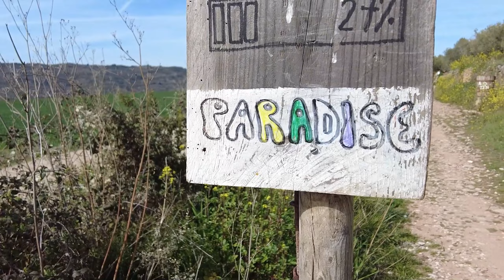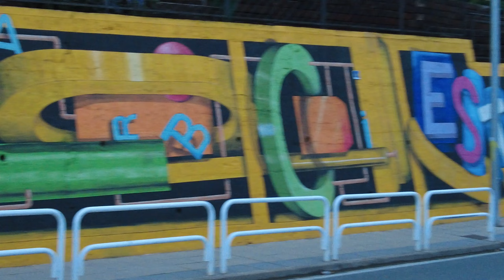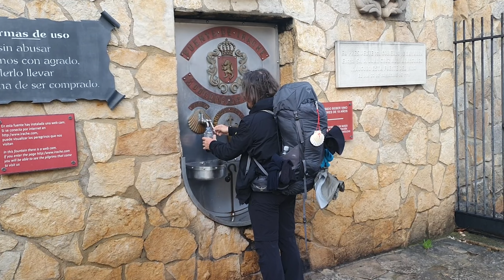Daddy walks the Camino Francés #06 🇬🇧 | Wine Fountain and cheese sandwiches | Estella to Los Arcos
"Hey Sebastian, thanks for this Camino Video. How can I support you?"

SUPPLEMENTS
I can recommend the Body Transformation System: BTS
You can find this and more clean label products about supplements and wellness here:

EQUIPMENT
► Low-cost drone *
► Gimbal camera *
► 360° camera *
► Insta360 GO 3 *
► Gimbal stabilizer for smartphones *
► Memory card *
► Translate languages *

► Way of St. James hiking sock *
► Osprey backpack *
► Belt bag *

► Blister plaster *

I´m faster than Karl and Mike! Am I?? :-D
Today is under 20 km on the program ... sounds like a leisurely walk, right? And right at the beginning, one of the highlights awaits me and, of course it is a good marketing trick of the winery: the wine spring! Instead of water, real red wine flows out of a tap. You should be there early, though. The source is not inexhaustible, as I had initially assumed.
On the whole way I see none of my fellow pilgrims. Am I actually ahead of everyone else? We'll see. 😉

Chapter:
0:00 Good morning
1:50 Intro
3:02 I leave Estella behind me
4:00 The wine spring!
7:16 Open land, break and getting lost
10:24 Food truck and message to family
11:12 Before Los Arcos
12:08 Arrived at the Albergue
12:39 Review of the day
19:06 Outro

Unique experiences on the Way of St. James 2023: The stage from Estella to Los Arcos

In 2023, I embarked on a transformative journey that took me along the historic Camino de Santiago. Along the way, I crossed breathtaking landscapes, immersed myself in rich history and found fellowship with other pilgrims. One unforgettable stage stretched from Estella to Los Arcos and shaped my spiritual adventure in a special way.

The stage began in Estella, a charming town with a history dating back to the Middle Ages. The narrow streets, historic buildings and warm atmosphere immediately immersed me. I set off early in the morning, the rising sun filling the streets with a golden glow.

The route took me through rolling hills, green fields and lush vineyards. The picturesque landscape of the Navarre region was characterized by its natural beauty and cultural significance. The view of the sprawling vineyards and surrounding hills was like an ode to the connection between man and nature.

As I continued on my way to Los Arcos, I often found myself lost in thought. The silence of nature and the rhythmic steps of my hike invited inner reflection. The encounters with other pilgrims sharing the same path offered moments of communication and mutual exchange.

Los Arcos was the final destination of this stage, and arriving in this historic town was an uplifting experience. The narrow streets, the old buildings and the impressive Iglesia de Santa Maria gave me the feeling of immersing myself in a bygone era. Here I could feel the connection between spiritual journey and historical heritage at first hand.

Meeting other pilgrims in Los Arcos was particularly unforgettable. The hostels were filled with people from different countries in search of deeper meaning and personal growth. Sharing meals, conversations and stories created a special community that reached across cultural boundaries.

The stage from Estella to Los Arcos was more than just a physical journey. It was a journey of self-discovery, cultural immersion and spiritual connection. As I prepared for the next steps of my journey on the Camino de Santiago, I felt inspired to continue following in the footsteps of the pilgrimage tradition and experience the unique beauty of this journey.